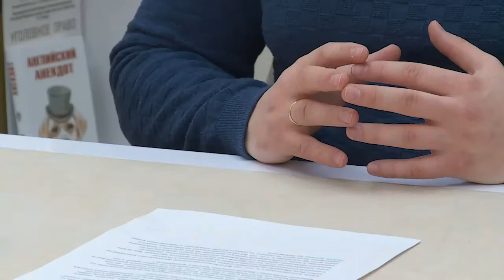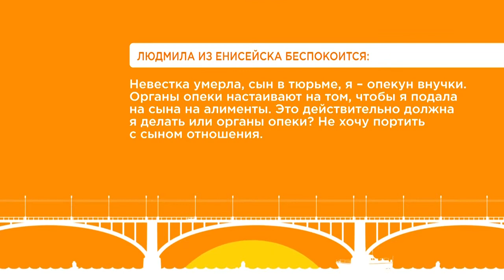Спроси юриста от 17.02.21